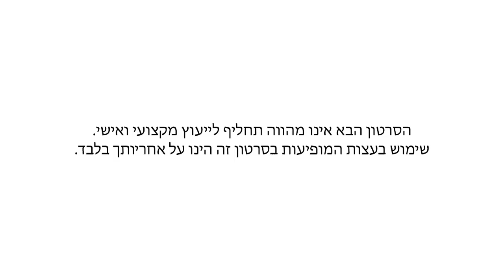המדריך לשמן שרצה להיות חטוב ב4 צעדים פשוטים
תצטרף כאן לניוזלטר החם והתכל'ס ביותר בישראל וקבל גם את הספר שלי לבטן שטוחה - במתנה - לחץ כאן ↓

חיים כהן - מאמן כושר אישי / ד"ר לאימונים אישיים /קואצ'ר / מנטור עסקי למדריכי כושר

איך אפשר לקבל ייעוץ אישי מחיים כהן, הד"ר לאימונים אישיים, לגילאי 18+, בלינק כאן:

תגים: שכיבות שמיכה,אימונים בבית,תרגילים לחזה,בטן שטוחה,ריבועים,דיאטה מהירה,איך לעשות קוביות בבטן,תוכנית אימונים לבית,תרגילי בטן לקוביות,שומן בטני,דיאטה לבטן שטוחה,איך לעשות בטן שטוחה,חיטוב הבטן,קוביות בבטן,תרגילי בטן,אימון חזה,אימוני בטן,תזונה נכונה,שומרי משקל,חלי ממן,תפריט דיאטה,טבלת קלוריות,תפריט דיאטה מהירה,תרגילים לחיטוב הבטן,תוכנית אימונים לחיטוב, הישרדות, איך להוריד את הבטן,אימון בטן,ems club,רצועות trx,trx תל אביב,מאמן כושר אישי,מחשבון bmi, למצוא את הבוס שבפנים, חיים כהן מאמן כושר אישי,